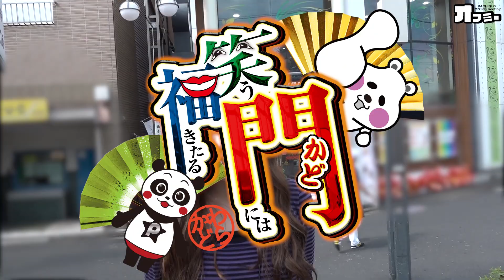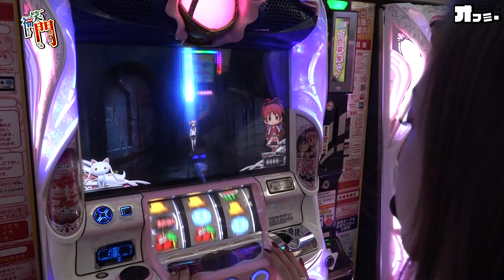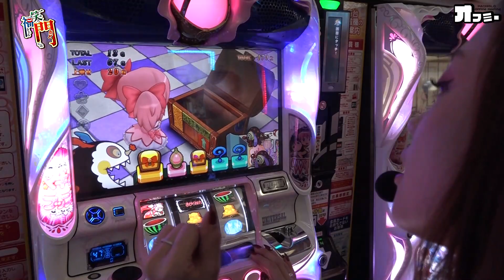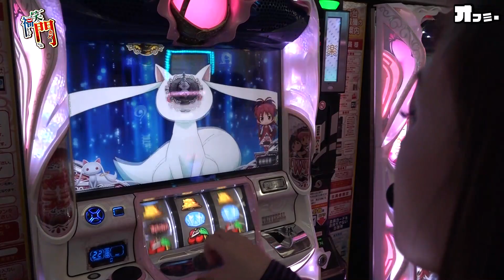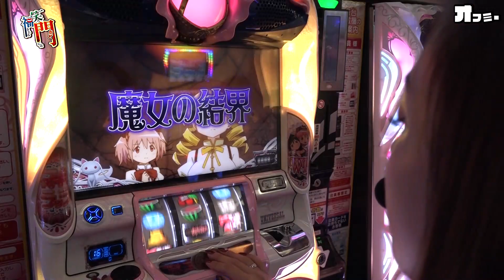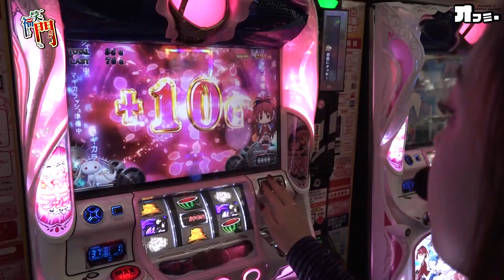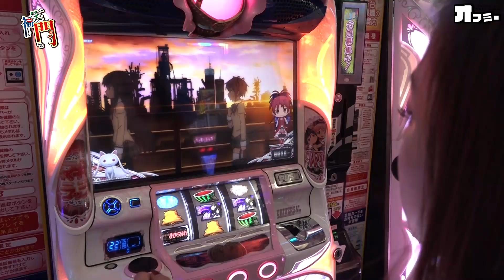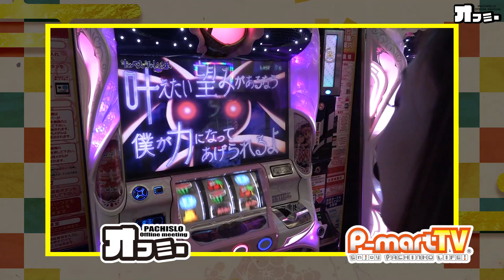【Rena】『笑う門には福きたる』#113 みんなには内緒で56確定すれば福は来るのか！？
P-martコラボ企画『笑う門には福きたる』
サイトセブンTVにて絶賛放映中！

■出演
Rena

【説明】
「どんな嫌な事があっても常に笑っていれば福が来る」
と信じてやまない演者が、終始笑顔で
ホール実践を行う番組です。
ハマりにもめげずに笑いを振りまくことで
見ている人も元気になる。
そんな番組をお届けします。

【オフミー×P-martTVスペシャルコラボ企画『笑う門には福きたる』】